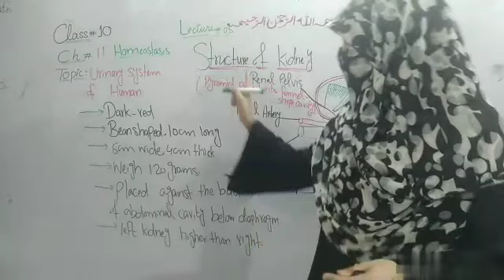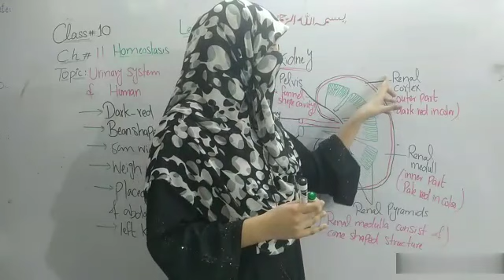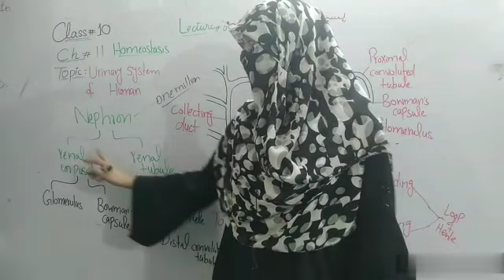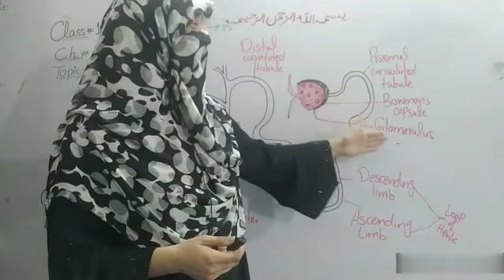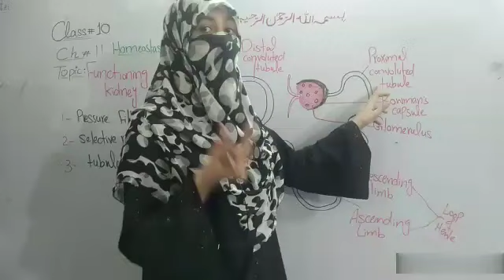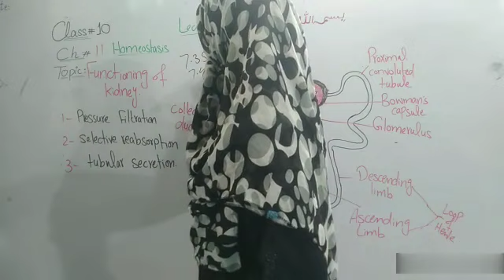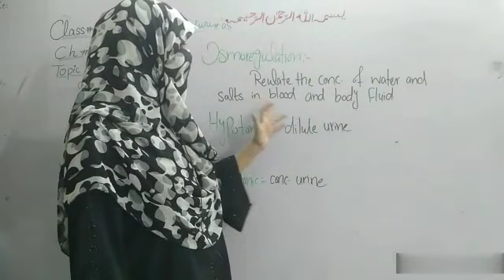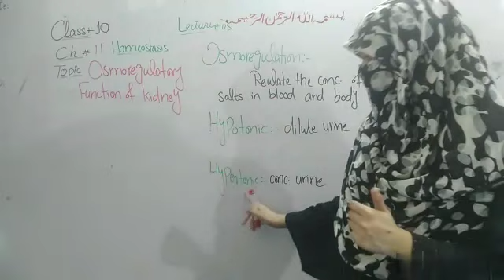Class Ten | Biology | Lecture 5